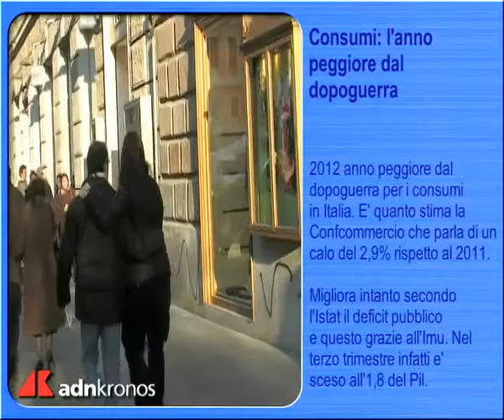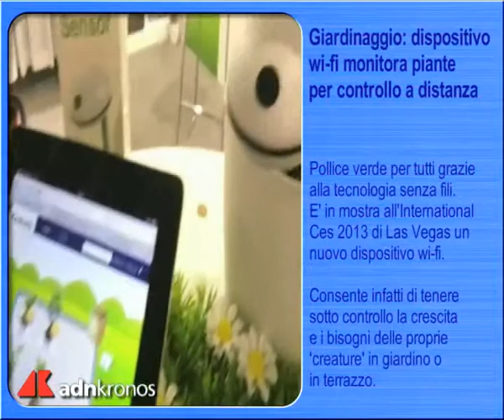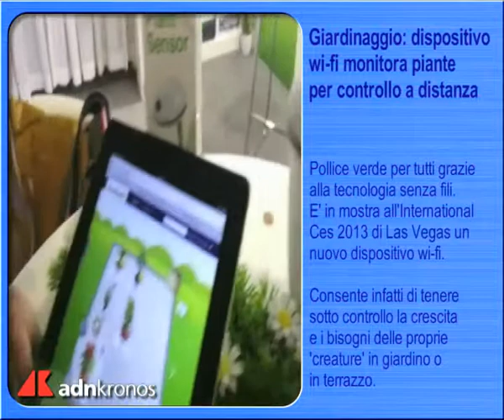Tg Adnkronos, seconda edizione...